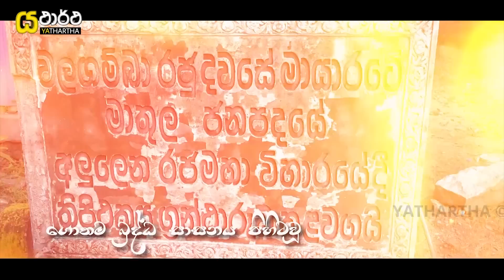295 සිරි පතුල කඩලා දාල මෙහෙමත් ඛේදවාචකයක් | 2 වන කොටස | Siri pathula | Yathartha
1940 දශකයේ බඹරගල ඉදසල ලෙනට ගිය සීයාගේ කතාව | Indrasala Cave in Babaragala Teldeniya Kandy Sri Lanka

තවත් බඹරගලක් ඇඹිලිපිටිය පල්ලෙබැද්දෙන් | The most beautiful ancient place in Babaragala Sri Lanka | Best place to travel in Sri Lanka | History of Sri Lanka | Yathartha

අති පැරණි බුද්ධ ප්‍රතිමාවකට අද අත්වී ඇති ඉරණම | Ancient ruins | Babaragala | History of Sri Lanka | Yathartha

යථාර්ථ නාලිකාව සමග එකතුවීමට ඔබටත් අවස්තාවක්
අප ජීවත්වන මේ සිව්හෙළයේ යටගියාවූ සත්‍යය ඉතිහාසයත්, හෙළ වෙදකම, හෙළ තාක්ෂණය, පැරණි පොතපත , ඉපැරණි වෙහෙර විහාර පිළිබඳව වඩාත් පුළුල්ව මිනිසුන්ව දැනුවත්කිරීමට තීරණය කර ඇත. අප විසින් කරනු ලබන මේ වෑයමේදී අපට පහසුවක් වෙමින් ඉහත කරුණු පිළිබඳව තොරතුරු ලබාදීමට හෝ මේ හෙළබිමේ විවිධ පළාත් වලට ගොස් තොරතුරු රැස්කර වාර්තාමය වැඩසටහන් ඉදිරිපත් කිරීමට හෝ මොනයම් හෝ ආකාරයකින් අනුග්‍රහයක් දැක්වීමට අප යථාර්ථ නාලිකාවේ වටිනාකම දකින ඔබත් කැමතිනම් අපව අමතන්න.

 🔆social media🔆

(මෙය පුද්ගලික youtube නාලිකාවක් බව සලකන්න)